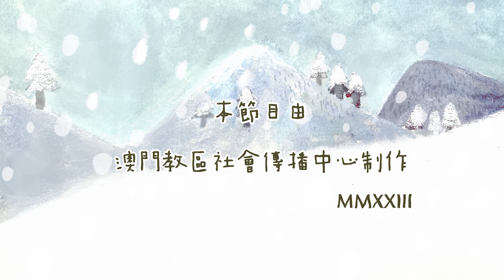生命之糧(2023年3月15日)